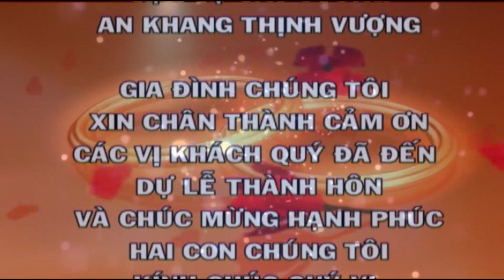Cưới Anh Tú - Thúy Nga